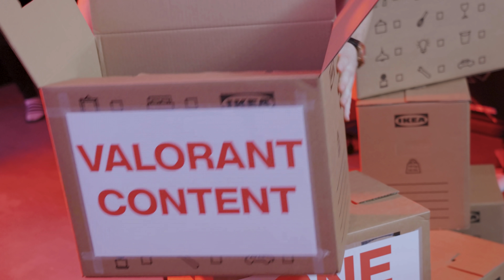Team Liquid VALORANT Is Leaving...?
Topics in this video: Team Liquid VALORANT, TL VALORANT, Team Liquid, Team Liquid Stream Highlights, Best of Team Liquid, AverageJonas, ScreaM, Jamppi, Kryptix, L1nk, ScreaM VALORANT, ScreaM CSGO, New Liquid VALORANT Channel, Team Liquid VALORANT Channel, Team Liquid VALORANT Vlogs, Team Liquid VALORANT content